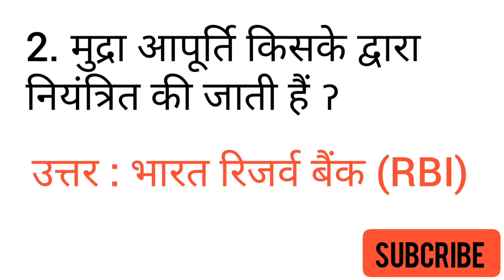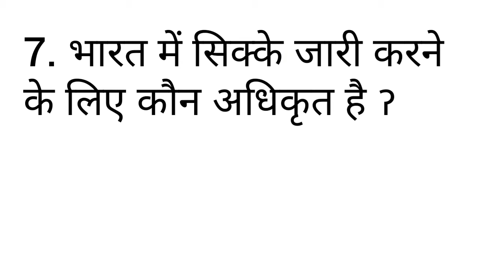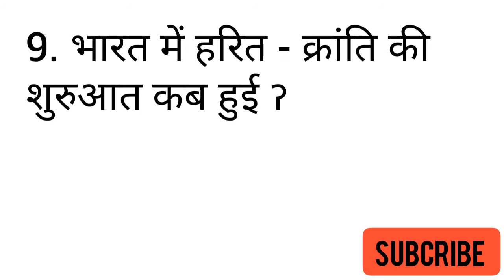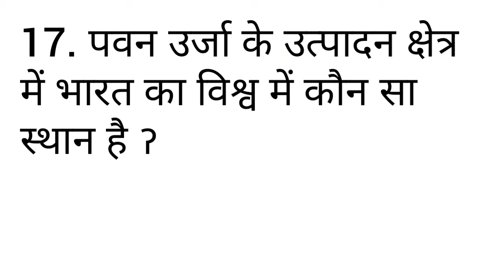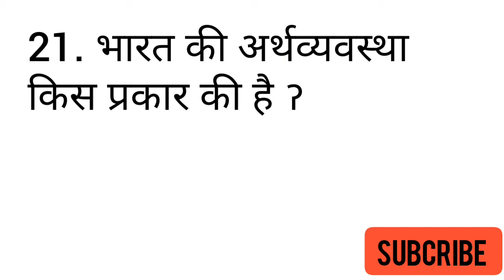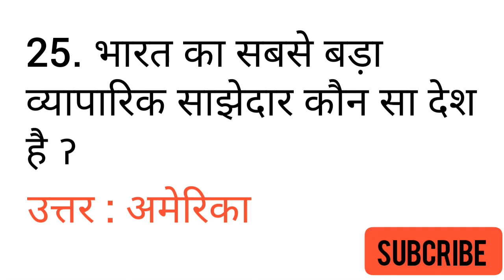भारतीय अर्थव्यवस्था II Economy of India Top 25 gk question II GK Special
GK Special

Lucent's samanya Gyan book in Hindi

1000 विश्व प्रश्नोत्तरी हिंदी में

भारतीय अर्थव्यवस्था के महत्वपूर्ण सवाल जो बार बार पूछे जाते है और सभी परीक्षाओं में पूछे जाते हैं । सभी परीक्षाओं के लिए बहुत ही महत्वपूर्ण सवाल है इसलिए इन सवालों को जरुर पढ़ना और याद रखना । हस video को अपने दोस्तों के साथ जरुर share करना ।